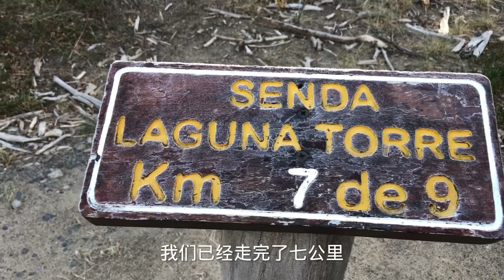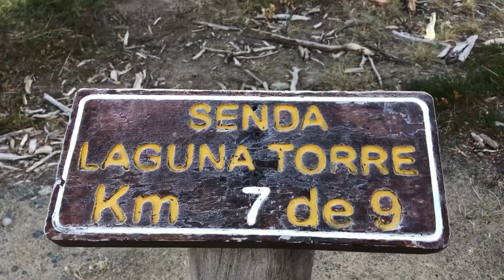Torres del paine Fitz Roy # Laguna torre 百内三塔#菲茨罗伊塔#托雷塔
智利百内公园 阿根廷埃尔恰登经典二条徒步路线 最难是攀爬三塔